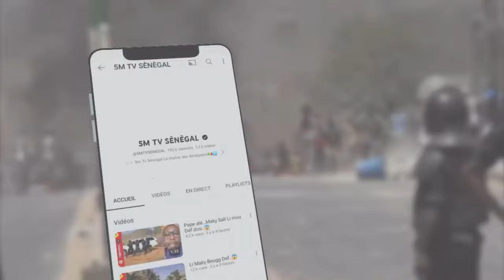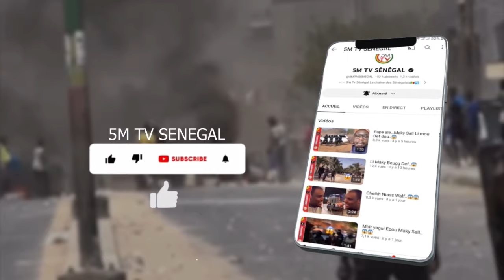babacar Fall rfm..😱😱